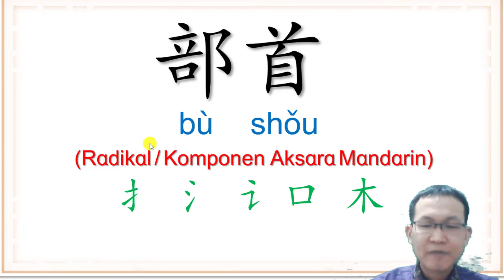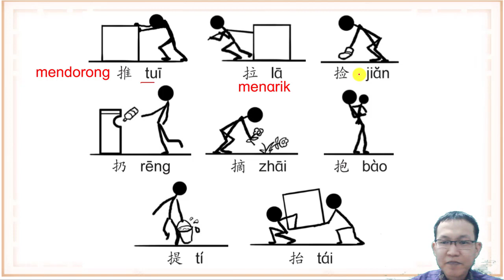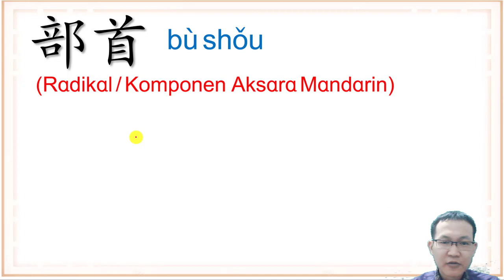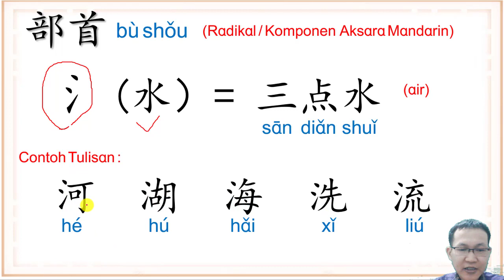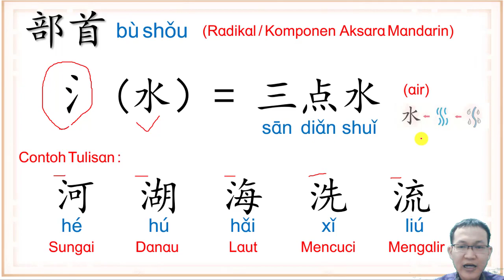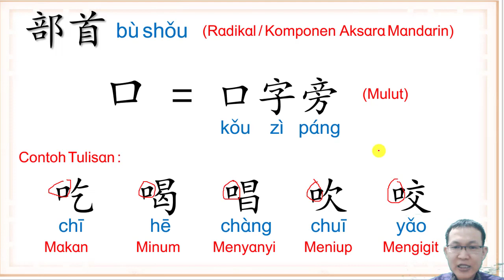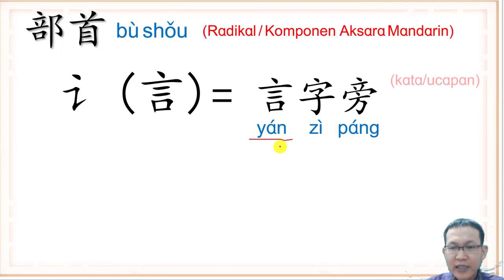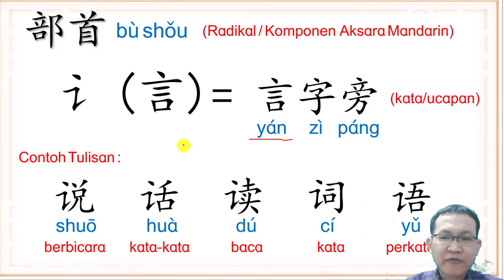Belajar 部首 Bu Shou Radikal ( 扌氵讠口 木 )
Bushou (radikal) adalah pembagian menurut struktur bentuk aksara mandarin dalam kamus. mengambil Bushou yang hampir sama sebagai dasar untuk mencari kata, dibagi dan diurutkan, terutama bagian yang hampir sama sebagai Bushou.

部首是汉字的第一笔画或形旁，也是字典词典按汉字结构和意义进行分类，以便于检字的符号目录。